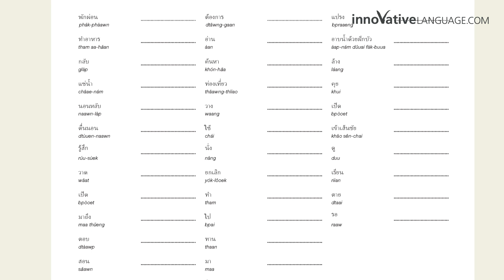14 Free PDF Writing Worksheets for Chinese Beginners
← Download your FREE Chinese worksheets and workbooks covering the alphabet, common words, phrases, and much more.

Step 3: Benefit from FREE resources and features to help you learn Chinese fast

With your Free Lifetime Account, you get…
- A free 7-day Premium trial – experience our Chinese learning program at no cost
- New audio and video lessons every week – 3-5 new, free lessons a week
- The first 3 lessons of every learning pathway – 100+ lessons in total
- Chinese Word of the Day lessons – a new free lesson every day
- Throwback Thursday lessons – a free random lesson every Thursday
- The Innovative Language Learning App for the Android, iPhone and iPad
- And free Vocabulary and Phrase Lists for common topics, themes and holidays